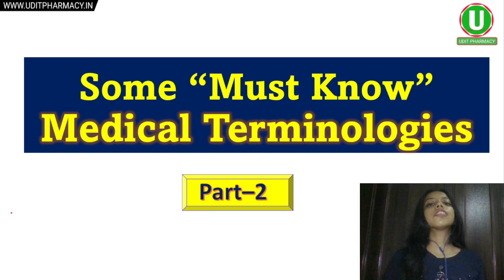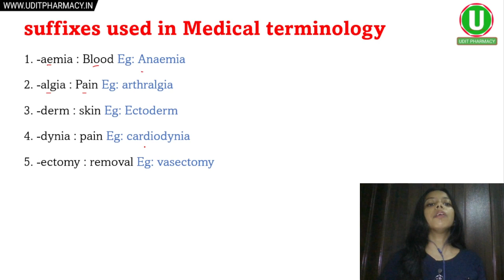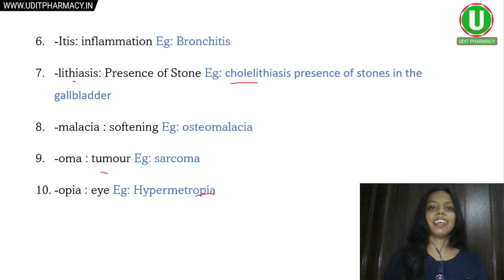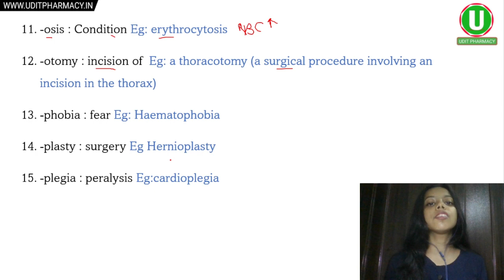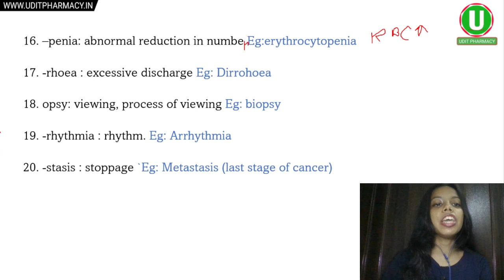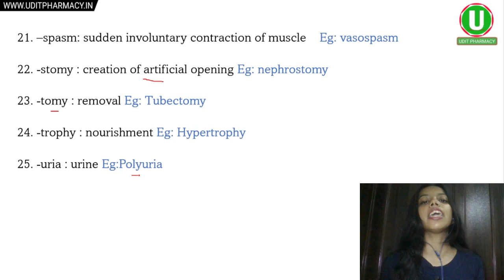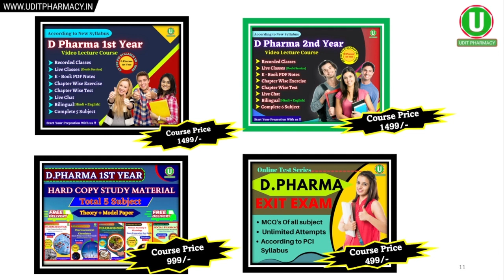Introduction to Suffix | Suffix Meaning in Hindi | Suffix used in Medical Terminilogy